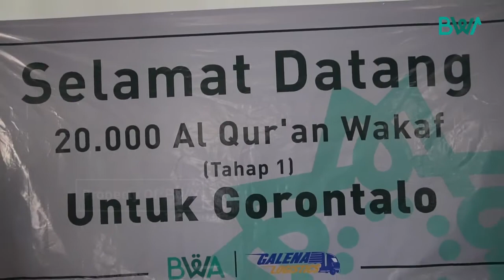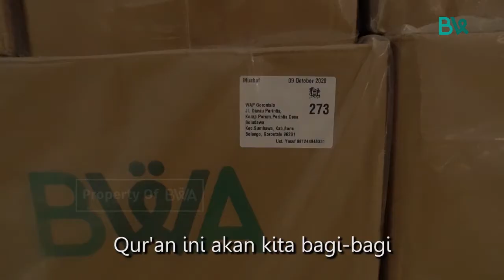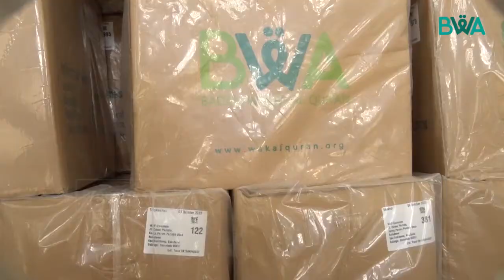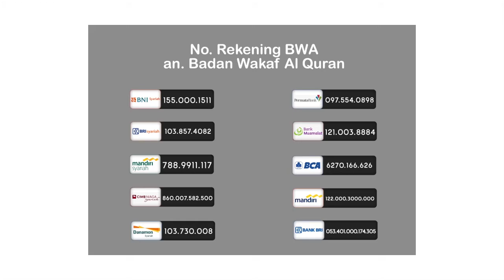ALLAHU AKBAR! RIBUAN AL-QUR'AN TELAH SAMPAI DI SERAMBI MADINAH!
Sahabat Wakaf,  sebanyak 20.000 Al-Qur'an telah sampai dan didistribusikan Gorontalo. Salah satu daerah penerima adalah Kabupaten Boalemo yang memperoleh sekitar 1.500 eksemplar.

Lima wilayah sebaran lainnya meliputi Kabupaten Bone Bolango,  Kota Gorontalo, Kabypatrn Gorontalo,  Kabupaten Pohuwatu, dan Gorontalo Utara. Penyerahan dihadiri oleh beberapa pejabat setempat,  salah satunya Pjs Bupati Bone Bolango Dr. M. Nadjamuddin. Beliau pun mengapresiasi distribusi wakaf Al-Qur'an ini.

Terima kasih BWA ucapkan pada para Sahabat Wakaf dan para donatur yang telah berpartisipasi dalam project ini. Semoga Kalam Illahi ini menjadi sumber keberkahan bagi kehidupan dunia dan akhirat kita. Amin.

20.000 adalah langkah awal distribusi kami di Gorontalo. Masih sangat panjang perjuangan BWA untuk mencapai target distribusi 100.000 Al-Qur'an agar para saudara-saudara kita di sana bisa membaca Al-Qur'an setiap hari dan setiap saat.

Yuk berjuang bersama BWA dalam project Wakaf Al-Qur'an dan Pembinaan dengan klik atau transfer ke rekening berikut

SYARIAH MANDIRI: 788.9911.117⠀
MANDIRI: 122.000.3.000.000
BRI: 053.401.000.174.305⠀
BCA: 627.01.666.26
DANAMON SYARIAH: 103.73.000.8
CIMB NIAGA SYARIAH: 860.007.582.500